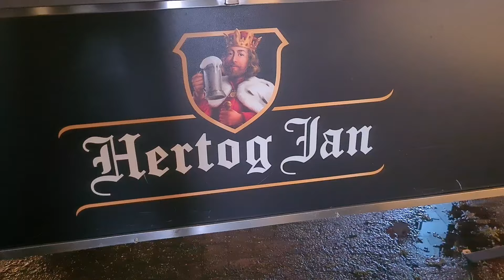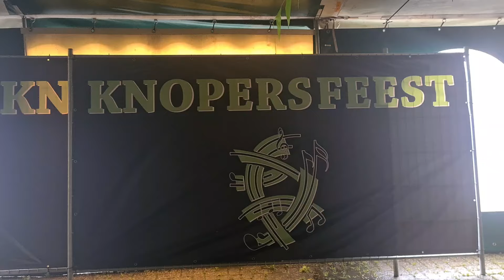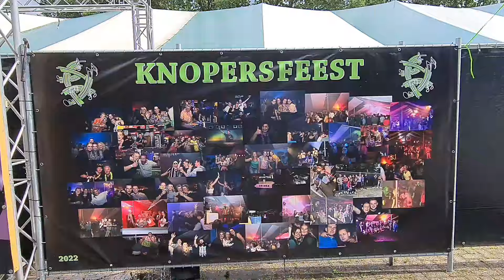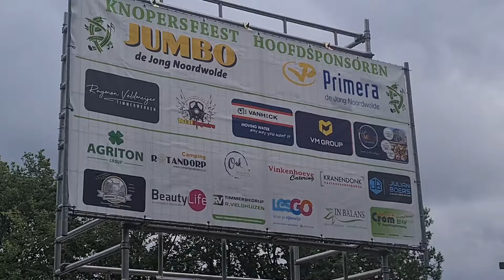Knopers Feest Noordwolde fr 31 Mei en i juni 2024. Bestuur en vrijwilligers druk bezig.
Knopers Feest Noordwolde fr vrijdag 31 mei en 1 juni 2024. Bestuur en vrijwilligers druk bezig om de feesttent en feestplijn klaar te maken Voorzitter Johan Beun vertel wat er gaat gebeuren. Video gemaakt Henk Diever